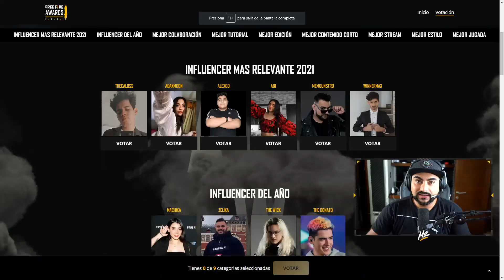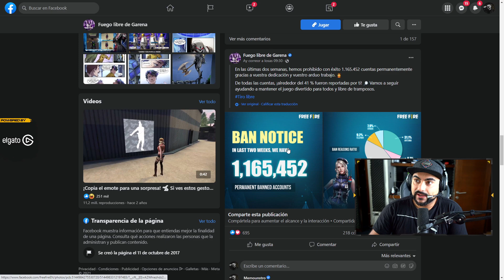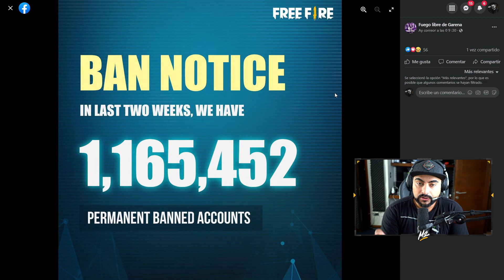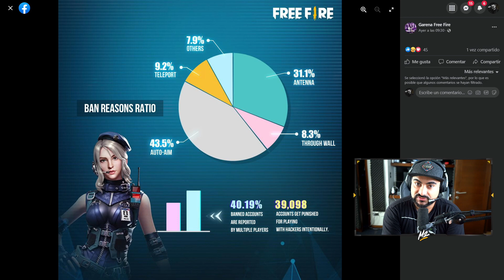BANEOS POR MACROS AUTO-AIM EN FREE FIRE